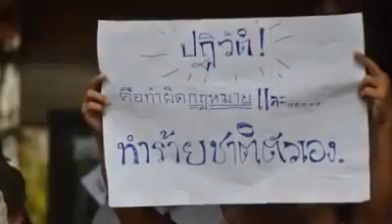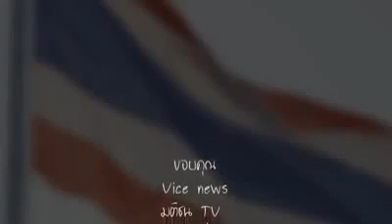เพลง คืนความเป็นธรรม กลับมา !!!